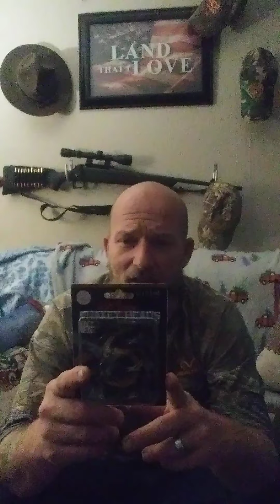Another Monthly Subscription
I receive multiple monthly subscriptions. These subscriptions allow me to receive new baits that I want and some I wouldn't purchase. The ones that I wouldn't turn out to become my favorite.